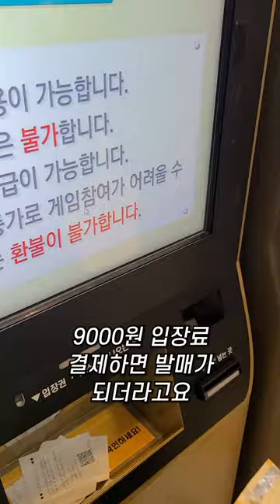강원랜드 카지노 후기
사실 좀 많이 무서웠서,,,